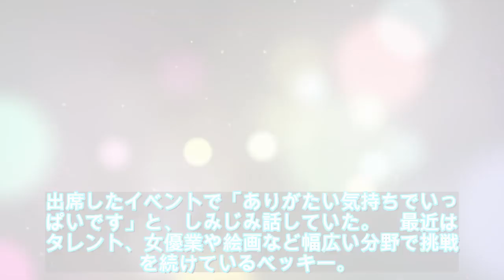【緊急ニュース】 - 2020年03月18日 ベッキーが待望の第1子出産 夫の巨人・片岡コーチも大喜び